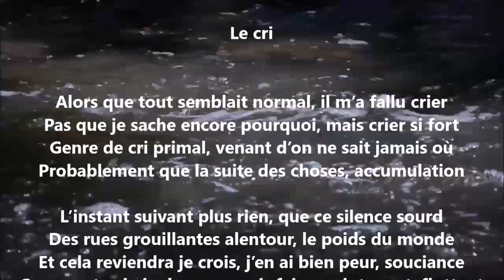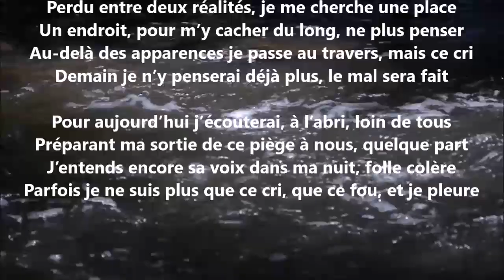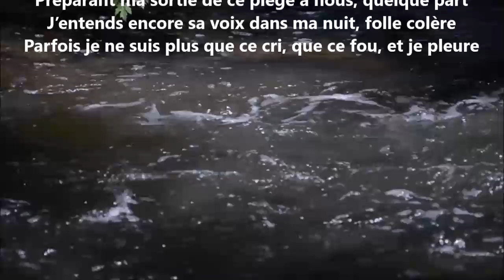Le cri - Yvon Jean